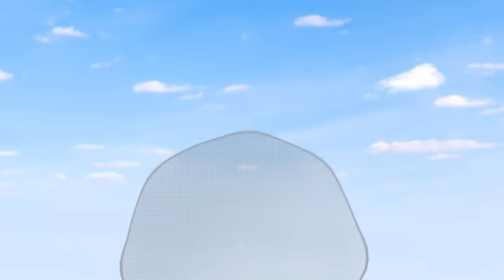Shiva - Full Episode 67 - Shiva Vs The Great Bear